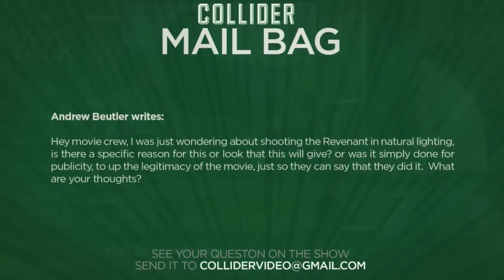Why The Revenant chose to only shoot in natural light - Collider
Andrew Beutler writes:

Hey movie crew, I was just wondering about shooting the Revenant in natural lighting, is there a specific reason for this or look that this will give? or was it simply done for publicity, to up the legitimacy of the movie, just so they can say that they did it.  What are your thoughts?